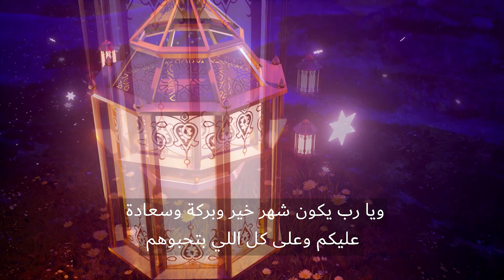Ramadan 2020 - Egyptian Colloquial Voice Over - Shady Manaa